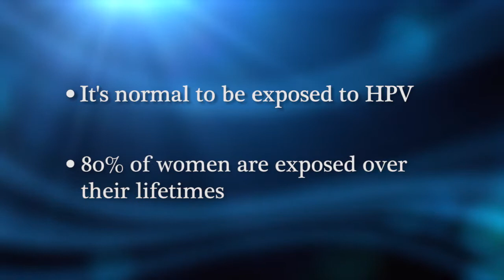What is HPV? (Human Papillomavirus)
A lot of women are confused when it comes to HPV (Human Papillomavirus) and Cervical Cancer. Since 80% of women are exposed to HPV, it's important to understand what it means for their health. As a Nurse Practitioner, I'm here to help straighten out the confusion and inform women with what they need to know.